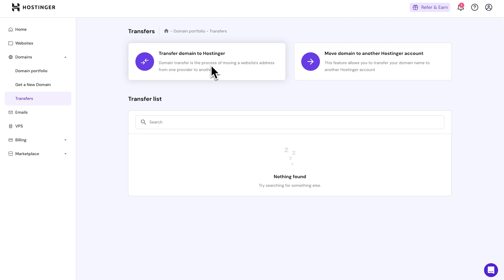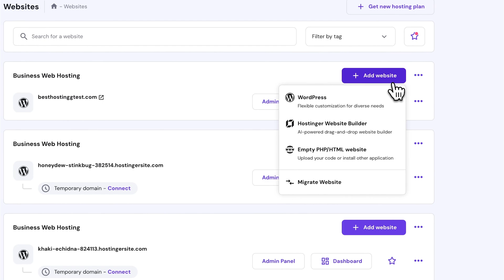How to Add More Websites to your Hosting Plan Using Hostinger Website Builder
Learn how to add more websites to your hosting plan using Hostinger Website Builder

Watch this video to find out about how to add more websites to your hosting plan using Hostinger Website Builder.
Would you like to explore our services? Try our hPanel demo!
⭐ Follow Us ⭐
🕒  Timestamps

00:00 - Intro
00:53 - Add a website